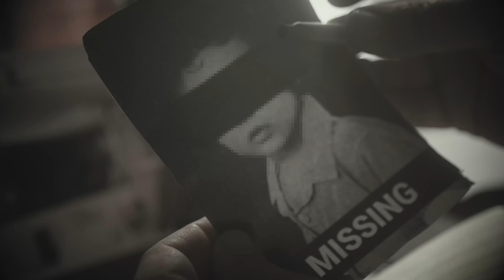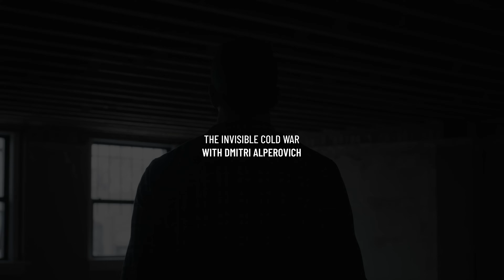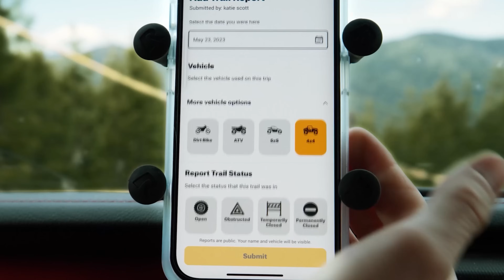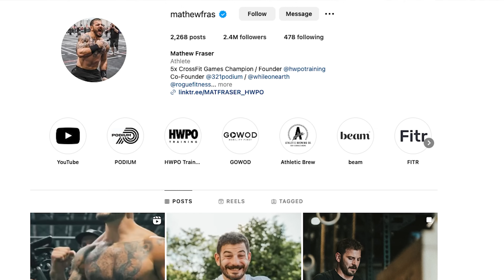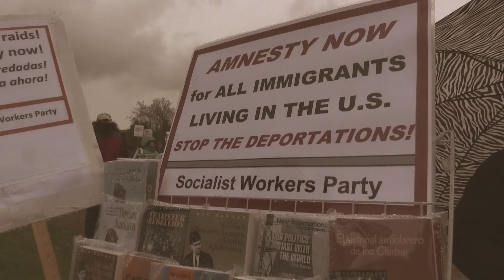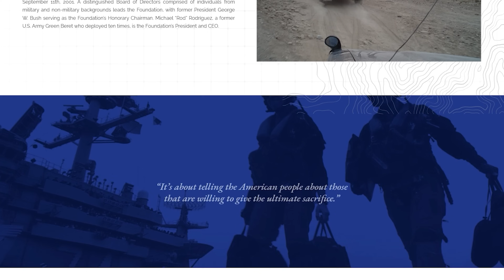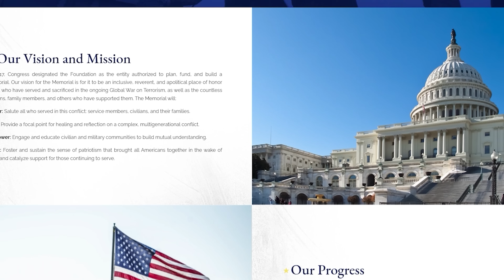Will China Invade Taiwan & Spark WWIII? (With Dmitri Alperovitch) | Change Agents #70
On today’s episode of Change Agents, Andy is joined by geopolitical expert, Dmitri Alperovitch. He is also a national security expert, and the chairman of the Silverado Policy Accelerator thinktank. His latest book is titled “World on the Brink: How America Can Beat China in the Race for the Twenty-First Century.

He discusses what will happen if China invades Taiwan, why the stakes are so high, Putin’s connection to the conflict, and more.

MB01UQFDBPPA0UP